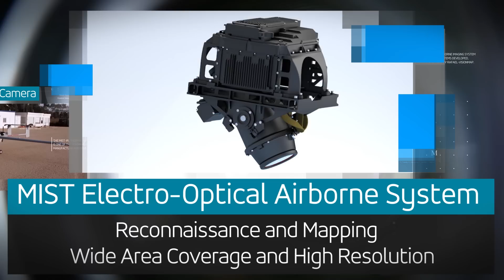MIST Electro-Optical Airborne Systems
Airborne Imaging Systems for Enhanced Defense & HLS